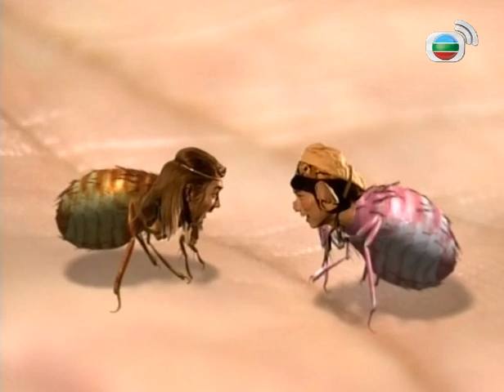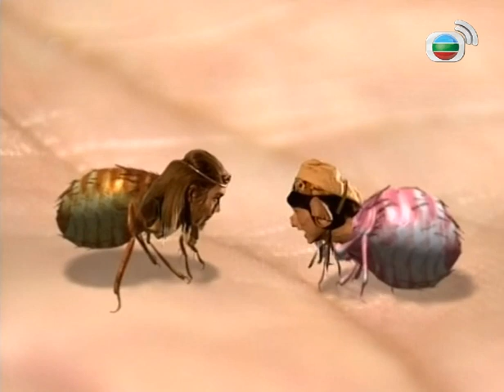[TÂY DU KÝ II] Tập 29 cut - Ngộ Không và Bát Giới biến thành ve chó để theo dõi Hao Thiên Khuyển